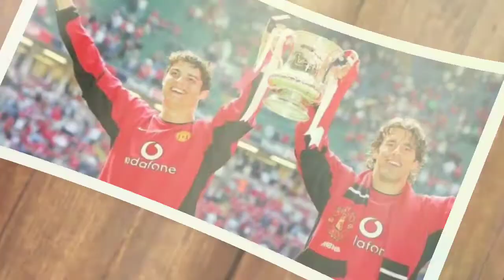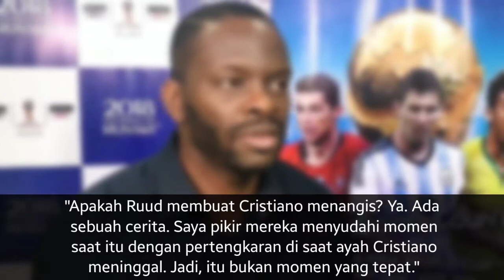Dibikin Nangis !! Inilah Saat Van Nistelrooy bikin Nangis Cristiano Ronaldo Di Manchester United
➤ Licence

➤ Licence